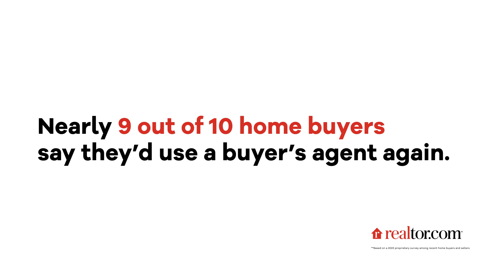Buying a home? 111 reasons to use a buyer’s agent!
Thinking about buying a home? You can either spend months working through the longest to-do list ever (an astonishing 111), or do 1 thing. Find a buyer’s agent.

Southern Wisconsin?

StarHomeTeam.com
783 Barron Boulevard Grayslake, IL 60030